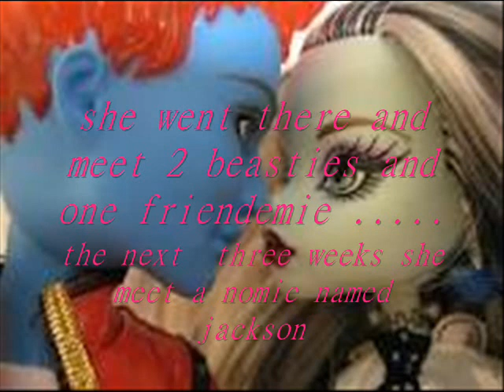a story (frankie holt / jackson) part 1